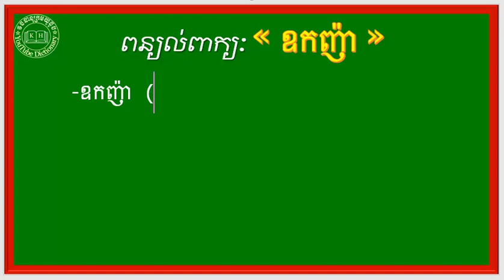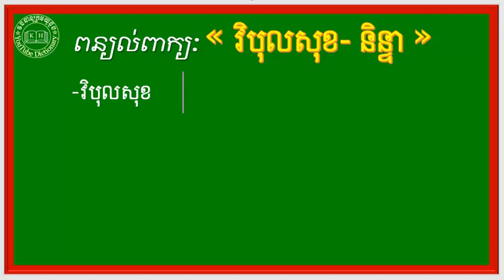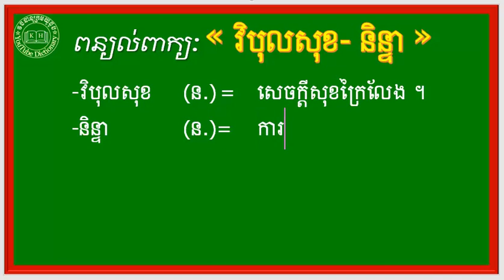ពន្យល់ពាក្យ ជំទាវ,ឧកញ៉ា,តេជោ,អានុភាព,វិបុលសុខ,និន្ទា | Khmer Dictionary